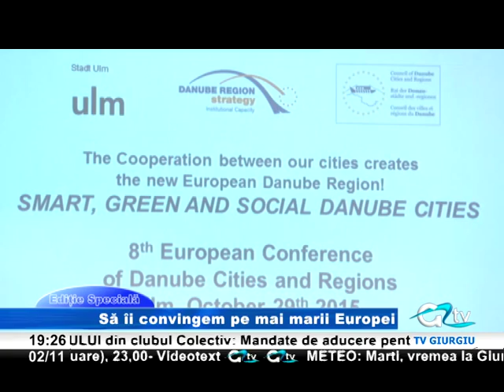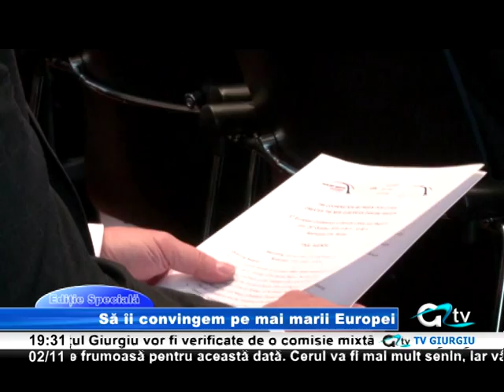02 NOV EDITIE SPECIALA